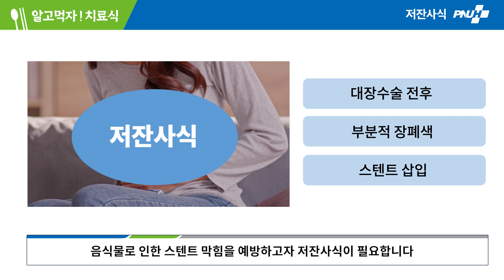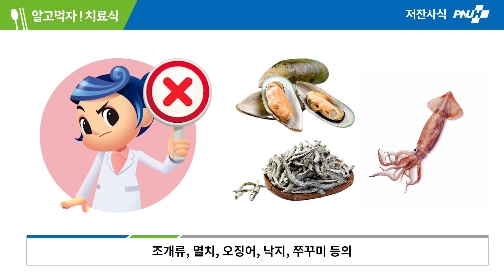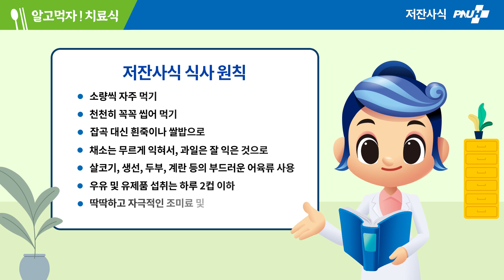[알고먹자! 치료식] EP4 저잔사식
부산대학교병원 영양팀이 알려주는
치료식 시리즈

찌꺼기를 덜 만드는 식사를 의미하는
저잔사식 식단입니다